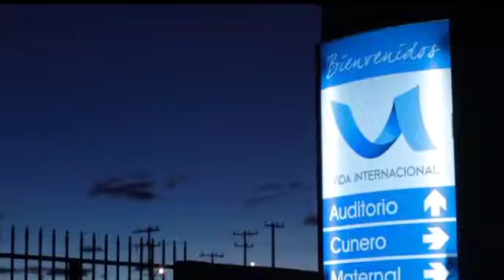Leadership Conference David Ferranti